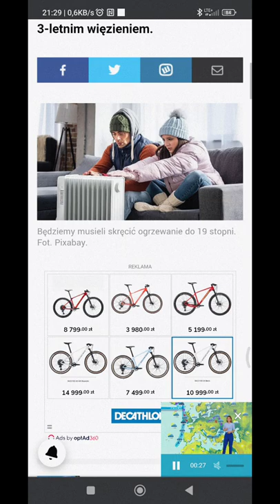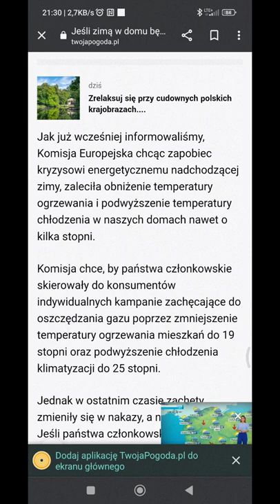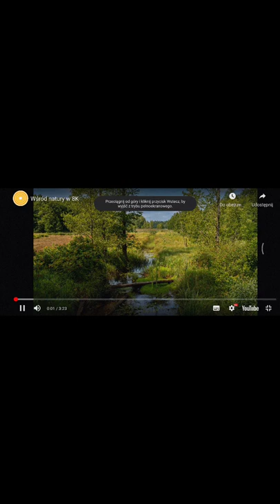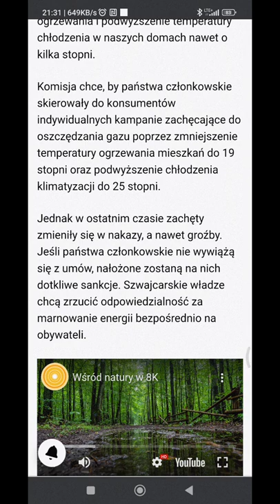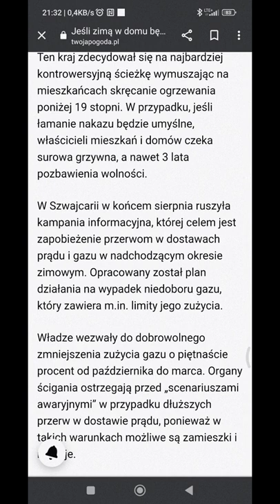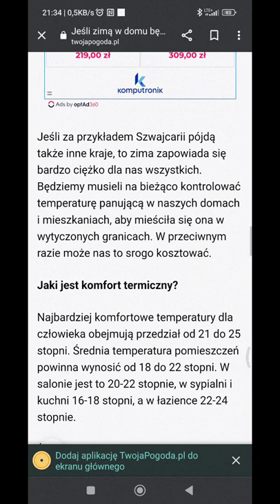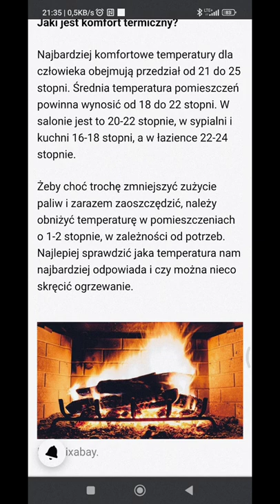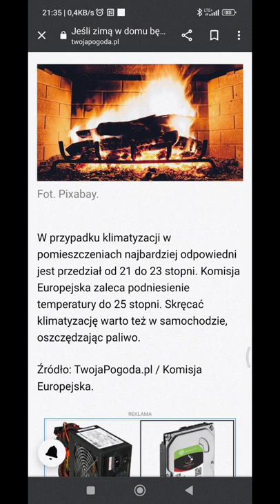Komisja Europejska i ich idiotyczne Decyzję.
Z powodu lockdownu energetycznego będziemy zobowiązani do przestrzegania rygorystycznych form oszczędzania energii elektrycznej i paliw kopalnych . od siebie dodam że po prostu całą zapaść energetyczną  która występuje
w Europie i na świecie da się rozwiązać przez budowę w każdym kraju elektrowni geotermalnych które są o wiele wiele tańsze niż elektrownie atomowe które są bardzo drogie i niebezpieczne jeśli obchodzi się z nimi niewłaściwie.